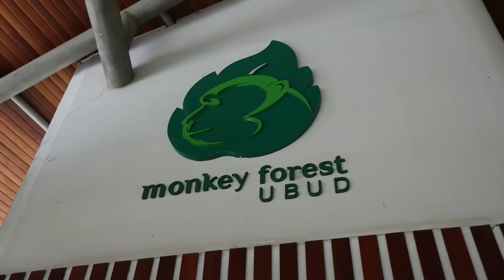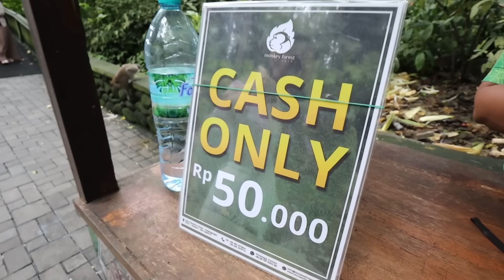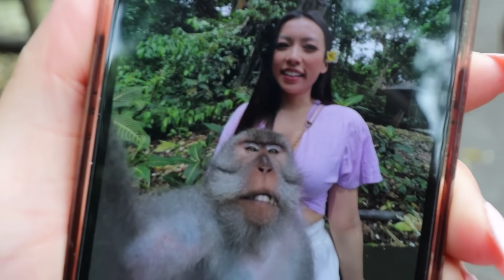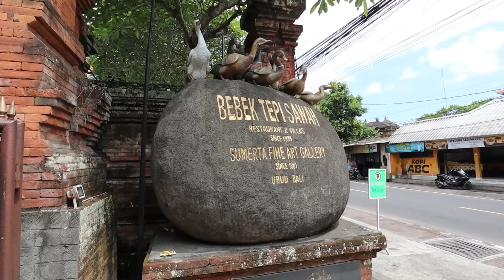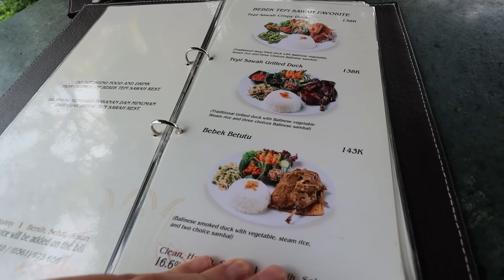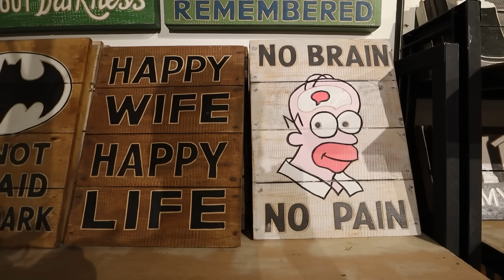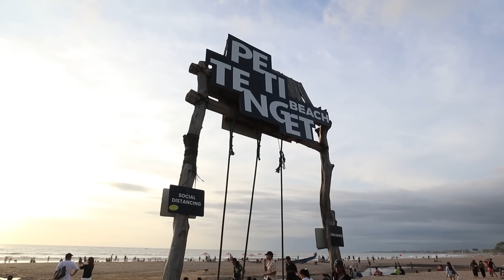Things to do in Ubud, Bali ft. Monkey Stole My Camera Equipment!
A jam packed day in Bali,

And yes. We couldn't get our sound equipment back from monkey boy :(
This created a few sound issues for the rest of the season. DANG IT MONKAY!!!

This video was edited by Brian

Are you enjoying the bali vlogs? Would you visit one day? Let us know.
Make sure to eat a lot this weekend.
Have fun!

Chonny & Dalena